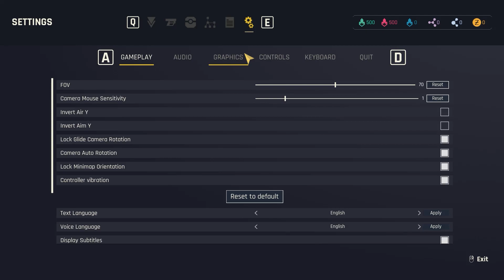Outcast - A New Beginning Demo | All Settings Tested GTX 1650 Super FPS TEST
CHAPTERS
0:00 Low Settings
1:00 Medium Settings
2:00 High Settings
3:00 Ultra Settings

In this video I am going show you a benchmark of Outcast - A New Beginning Demo

20 years after the award-winning action adventure hit, Outcast, pioneered the genre of non-linear open-world games, the long-awaited sequel sees Cutter Slade return to the spectacular alien world of Adelpha. Resurrected by the almighty Yods, he has returned to find the Talans enslaved, the world stripped of its natural resources, and his own past intertwining with the invading robot forces. It's up to him to go on a mission and save the planet again.

The original team behind Outcast 1 has reunited to create this fascinating world, full of dangerous creatures and home to the Talan people – an ancient culture whose fate has become inextricably linked with earth since the events of the first game. You play as Cutter Slade, ex-Navy SEAL, sporting the same dry wit he had back in the 90s – however, the world around him has changed and eventually, so will he.

To save Adelpha, you will …

use your jetpack to jump, air-dash, glide, and quickly traverse the fantastic in-game open world
combine dozens of different modules to create your own personal weapon for taking down the robot invaders
have total control to approach the story at your own pace in this non-linear world
explore the world without boundaries, discover hidden temples and dangerous wildlife
get familiar with the Talan culture while helping them free their villages and gain access to ancient Talan powers that use forces of nature to destroy your enemies
experience a beautiful, hand-crafted world accompanied by an epic soundtrack by Outcast's original composer, Lennie Moore

SYSTEM REQUIREMENTS
MINIMUM:
OS: Windows 10, 64 Bit
Processor: Ryzen 3 1300X / Intel Core i3-7530K
Memory: 8 GB RAM
Graphics: GeForce GTX 980 Ti / Radeon RX 5600 XT
DirectX: Version 11
Storage: 40 GB available space

RECOMMENDED:
Processor: Ryzen 5 5600X / Core i5-12400
Memory: 16 GB RAM
Graphics: GeForce RTX 2070 Super / Radeon RX 6800 XT
DirectX: Version 12

CPU : R7 2700
GPU : GTX 1650 Super
RAM : 16 GB RAM 3000MHZ
MOBO : TOMAHWAK MAX

AND ALSO SUGGEST A TOPIC WHICH YOU WANT TO BENCHMARK.

.JAY HIND.